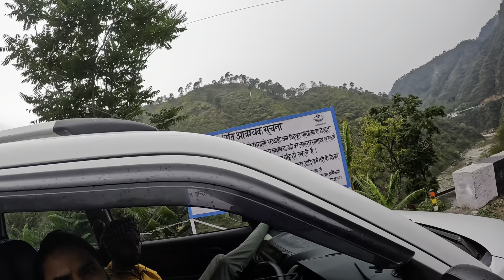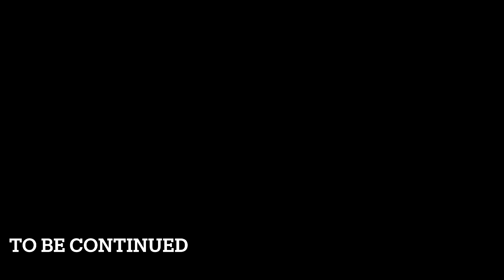Devprayag pohacha Ep-7 Assam to Kedarnath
Ep-7 Assam to Kedarnath 2023
Guys ek he din mein 2 videos upload de Raha hoon
Bola tha saok main continue video dunga bolke
Aha Mujhe time Mila hain
Aur VN hi suspense Milne Wala hain aap Logo Ko

And guys thnks for supporting me
Thankyou verymuch